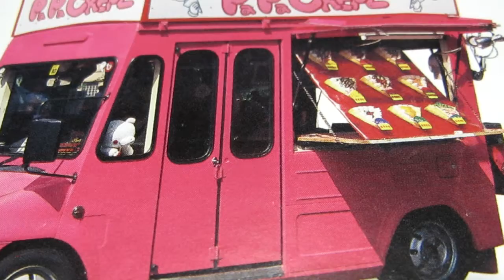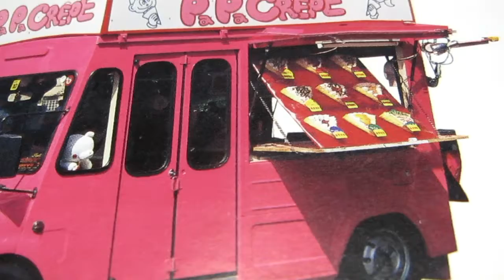「ごね。ごね。」子供と対峙する。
アラフォーで、二人目の子育て開始しました。子どもに体力で負けないカラダ作りの習慣を話していきます

今日は、子供の話です。

なんで、子供って最後の最後で
ごねるんでしょうか？

わかりません。

今日は、体験教室に行ってきました。

朝も早くからでかけてきたのです。

そして、その教室自体は子供も
楽しそうにしてくれていたので、

好印象でした。

そう、子供が騒ぐまでは、

帰り道に昼ごはんでも
買って帰ろうかと言うときに、

「ごね。ごね。」が始まりました。

何をいっても、
動かない、泣く、叫ぶ
状態を「ごね。ごね。」と我が家では
呼んでいます。

何があったかはわかりません。

お腹が空いたからかもしれません。
体が疲れたからかもしれません。
初めてで緊張したからかもしれません。
欲しいものが見つけて、
買ってほしいからかもしれません。

でも、ですよ。

朝早くに起きて、
時間を使って、

この状態はないだろうって
思ってしまいます。

うちでは、ゴネ得に対して
厳しく接することにしています。

私たちがどんなに恥をかこうとも
「ごね。ごね。」には毅然とした対応を
心掛けています。

でも、「ごね。ごね。」に屈しない
というのは力が要ります。

続きは、ブログで確認してみてください
幼稚園の子供を持つアラフォーの子育て健康ブログ

知っている人は、健康で充実した毎日を送れる
日本国内で数千人の会員を持つ、会員制の健康プログラム